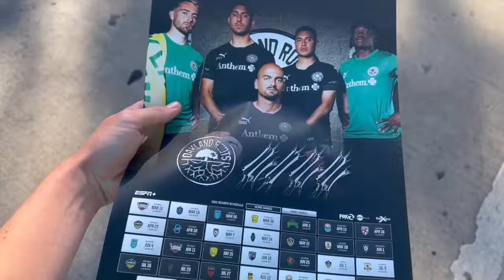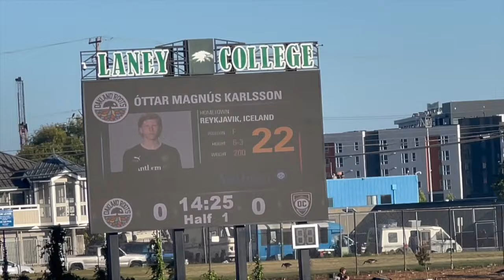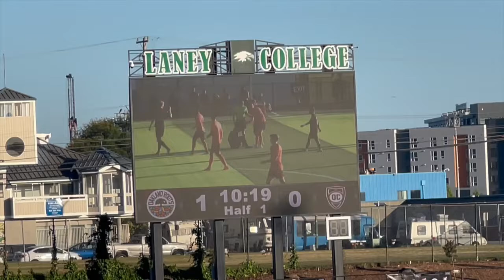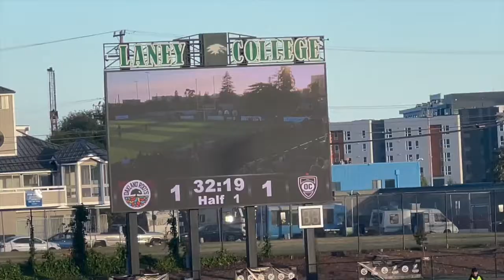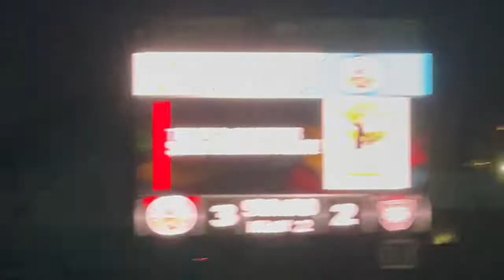Seeing Óttar Magnús Karlsson Become the All Time Leader in Roots Goals in Their Win Over OC!